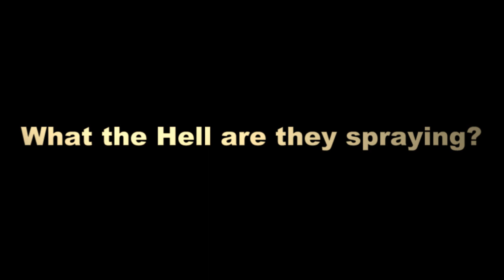AWACS and C-17 Globemaster in formation - What the Hell are they spraying?